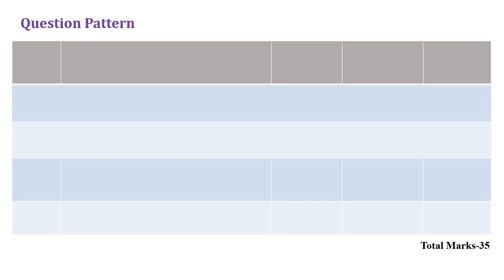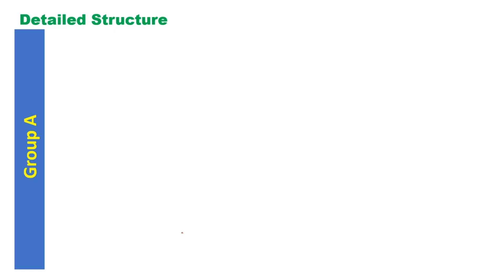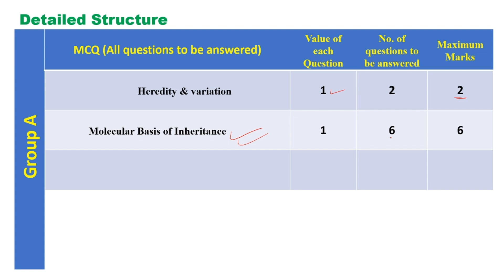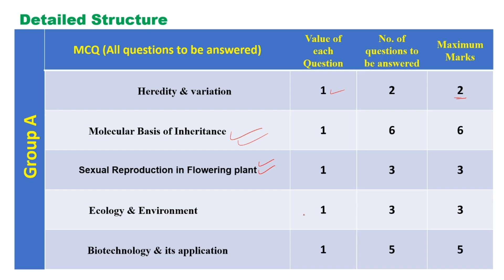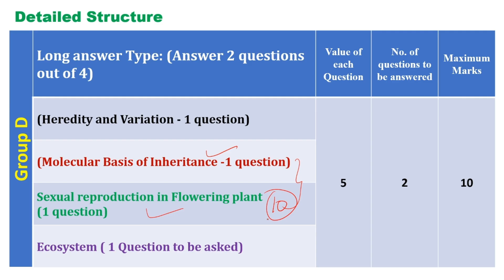CHSE Botany EXAM 2026 question pattern & Mark distribution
This video gives chseodisha students a detailed description of the chsequestion pattern which will be followed in the upcoming chse2026 12thscience examination. Chapter wise question pattern of chsebotany is discussed thoroughly for easy understanding of the +2science students. The chapter wise mark distribution is explained in this video.
I wish luck to all the students who will appear their +2 examination in the coming year 2026.